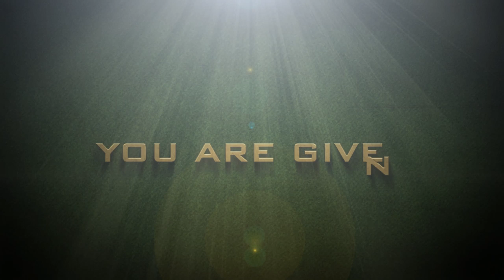I am the Messenger: Book trailer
I am the Messenger by Markus Zusak
Final project submitted by Group 5
(Lots of thanks to Jerico for helping us out!)

Synopsis:
Ed Kennedy's life is nothing out of the ordinary; he is a teenage taxi driver who sucks at card-playing and at romance. He has a coffee-addicted dog and is hopelessly in love with his best friend, Audrey. He pretty much lives his life in a predictable pattern until he becomes the hero of a failed bank robbery.

That is when he finds the first Ace in the mailbox.

Working with only the instructions written on every card, he must find his way through all these clues to discover the source's ultimate message.

I am the Messenger has won a number of book awards, including the 2003 Children's Book Council Book of the Year Award in Australia, the Publishers Weekly Best Books of the Year for Children in 2005, and the Michael L. Printz Honour Book in 2006.